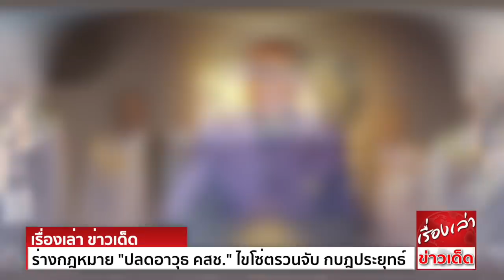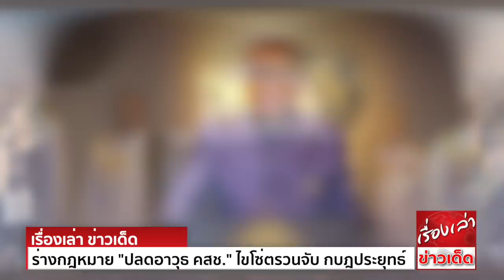ร่างกฎหมาย "ปลดอาวุธ คสช." ไขโซ่ตรวนจับ "กบฎประยุทธ์" รัฐประหาร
ร่างกฎหมาย "ปลดอาวุธ คสช." คือคุณแจหลักที่จะเอาผิด "บิ๊กตู่" และ ผู้เกี่ยวข้องทั้งหมด ในการทำ"รัฐประหาร" 22 พ.ค. 2557 ตามมาตรา 113 ข้อหา"กบฎ"
โดยต้องใช้เสียง ส.ส. ส่วนใหญ่ โหวตผ่านวาระที่ 1 ขั้นรับหลักการของสภาในสัปดาห์ที่จะถึงนี้

น่าจะมีชื่อจำนวนไม่น้อยที่จะถูกแจ้งข้อหา“กบฎ” ต่อเหตุการณ์“รัฐประหาร” ปี 2557 หากร่างพระราชบัญญัติยกเลิกประกาศและคำสั่งคณะรักษาความสงบแห่งชาติ และคำสั่งหัวหน้าคณะรักษาความสงบแห่งชาติ
ที่ขัดต่อหลักสิทธิมนุษยชนและประชาธิปไตย พ.ศ. …. ที่เรียกว่า ร่าง “ปลดอาวุธ คสช.” หรือร่าง “รื้อมรดก คสช.” ถูกบังคับใช้

ร่างกฎหมายดังกล่าว ริเริ่มโดย โครงการอินเทอร์เน็ตเพื่อกฎหมายประชาชน (ไอลอว์) ร่วมกับเครือข่ายภาคประชาชน 23 องค์กร รวบรวมรายชื่อประชาชนเมื่อเดือนมกราคม 2561
เพื่อเสนอให้ยกเลิกประกาศ และคำสั่ง คสช.รวม 35 ฉบับ ที่มีเนื้อหาจำกัดสิทธิประชาชน ก่อนเสนอต่อสภาผู้แทนราษฎร พร้อมรายชื่อประชาชน 13,409 คน แต่ผ่านการตรวจสอบของสำนักงานเลขาธิการสภา
เหลือ 12,609 คน

ภายหลัง คสช.ออกกฎหมาย “นิรโทษกรรม” ให้ผู้เกี่ยวข้องการเข้าควบคุมอำนาจการปกครองทั้งหมด ในรัฐธรรมนูญชั่วคราว 2557 จากนั้นนำมาแขวนไว้ในมาตรา 279 รัฐธรรมนูญ 2560
ให้มีผลบังคับใช้ต่อไป รวมถึงการรับรองประกาศและคำสั่งทั้งหลาย จนกว่าจะมี พ.ร.บ.ยกเลิกหรือแก้ไข

“ไอลอว์” ได้จัด คำสั่ง-ประกาศ คสช. ออกเป็น 4 กลุ่ม ที่อ้างว่ากระทบสิทธิเสรีภาพ ประกอบด้วย

1. จำกัดเสรีภาพการแสดงออกของประชาชน เช่น ห้ามชุมนุมทางการเมือง 5 คนขึ้นไป ไม่มารายงานตัว

2. กระทบต่อสิทธิในกระบวนการยุติธรรม เช่น พลเรือนขึ้นศาลทหาร ให้อำนาจทหารตรวจค้น จับกุม ควบคุมตัว 7 วัน

3. จำกัดเสรีภาพสื่อมวลชน เช่น ระงับการให้บริการส่งข้อความเชิงปลุกระดม ยั่วยุ สร้างความรุนแรง ต่อต้าน คสช.

4. ละเมิดสิทธิชุมชนและสิ่งแวดล้อม เช่น ปฏิบัติการทวงคืนผืนป่า ตั้งคณะกรรมการนโยบายเขตพัฒนาเศรษฐกิจพิเศษ นำที่ดินสาธารณสมบัติ มาทำเป็นเขตเศรษฐกิจพิเศษรวม 7 จังหวัด
ยกเว้นการใช้ผังเมืองรวมสำหรับกิจการบางประเภท เช่น โรงไฟฟ้าขยะ โรงไฟฟ้าชีวมวล โรงงานกำจัดขยะ และอื่นๆ

โดยคำสั่ง-ประกาศที่เกี่ยวข้องกับกลุ่มที่ 4 จะมีผลกระทบมากที่สุด เพราะปัจจุบันการแก้ไขปัญหาหลายๆเรื่อง ยังไม่มีกฎหมายใหม่มารองรับ เท่ากับว่าหากร่าง “ปลดอาวุธ คสช.” บังคับใช้
จะส่งผลให้กฎหมายต่างๆ ถูกยกเลิกทั้งหมด ทุกอย่างจะวกกลับไปใช้กฎหมายตัวเดิม ก่อนเหตุรัฐประหารปี 2557

ในขณะที่กลุ่มที่ 1 ถึงกลุ่มที่ 3 เรียกได้ว่าไม่มีผลอะไรทั้งสิ้น เพราะ คสช.ได้ยกเลิกคำสั่ง-ประกาศ ดังกล่าวไปหมดแล้ว และปัจจุบันก็ไม่ได้นำมาบังคับใช้ หรือแม้แต่เปิดโอกาสให้ผู้ได้รับผลกระทบ
ฟ้องร้องเรียกค่าเสียหาย ก็กระทำมิได้ เนื่องจากเจ้าหน้าที่ปฏิบัติงานมีกฎหมายรองรับในเวลานั้นๆ

“ประกาศ และคำสั่ง คสช.ที่เกี่ยวข้องกับ กลุ่มที่ 1 ถึงกลุ่มที่ 3 ยกเลิกไปหมดแล้ว ไม่มีผลอะไรทั้งสิ้น สิ่งที่ปฏิบัติไปแล้วในขณะที่กฎหมายบังคับใช้ก็จบไปแล้ว และถือว่าปฏิบัติชอบด้วยกฎหมาย
แม้ต่อมากฎหมายตัวนั้นถูกยกเลิก ก็ยกเลิกไป เพราะปัจจุบันก็ไม่ได้ปฏิบัติอยู่แล้ว แต่ในส่วนที่ยังปฏิบัติอยู่โดยเฉพาะกลุ่มที่ 4 มีกฎหมายมารองรับหรือไม่ ถ้าหากไม่มี แล้วอยู่ๆไปยกเลิก
บ้านเมืองก็ลงเหวไปหมด” หน่วยงานความมั่นคง ระบุ

หน่วยงานความมั่นคง มองว่า เป้าหมายหลักของไอลอว์ และเครือข่ายภาคประชาชน 23 องค์กร ไม่ได้อยู่ที่ประเด็นดังกล่าว แต่ต้องการเอาผิด “คณะรัฐประหาร” และผู้เกี่ยวข้องทั้งหมด
ตามมาตรา 113

(1) ล้มล้างหรือเปลี่ยนแปลงรัฐธรรมนูญ

(2) ล้มล้างอำนาจนิติบัญญัติ อำนาจบริหาร หรืออำนาจตุลาการแห่งรัฐธรรมนูญ หรือให้ใช้อำนาจดังกล่าวแล้วไม่ได้

(3) แบ่งแยกราชอาณาจักรหรือยึดอำนาจปกครอง ในส่วนหนึ่งส่วนใดแห่งราชอาณาจักร ผู้นั้นกระทำความผิดฐานเป็น“กบฏ” ต้องระวางโทษประหารชีวิต หรือจำคุกตลอด

ทั้งนี้ หากพิจารณาโครงสร้าง คสช.ปี 2557 รายชื่อลำดับต้นๆที่จะถูกแจ้งข้อหา“กบฎ” (ยศและตำแหน่งขณะนั้น) ประกอบด้วย
พล.อ.ประยุทธ์ จันทร์โอชา หัวหน้า คสช.
พล.อ.ธนะศักดิ์ ปฏิมาประกร รองหัวหน้า คสช.
พล.ร.อ.ณรงค์ พิพัฒนาศัย รองหัวหน้า คสช.
พล.อ.อ.ประจิน จั่นตอง
พล.ต.อ.อดุลย์ แสงสิงแก้ว รองหัวหน้า คสช.
พล.อ.อุดมเดช สีตบุตร เลขา คสช.
พล.อ.ไพบูลย์ คุ้มฉายา หัวหน้าฝ่ายกฎหมายและกระบวนการยุติธรรม คสช.
พล.ท.ฉัตรเฉลิม เฉลิมสุข รองหัวหน้าฝ่ายฯ
พล.ท.สุชาติ หนองบัว ฝ่ายกำลังพลเป็นรองหัวหน้าฝ่ายกิจการพิเศษ คสช.
พล.อ.อักษรา เกิดผล รองหัวหน้าฝ่ายความมั่นคง
พล.อ.อ.ตรีทศ สนแจ้ง รองหัวหน้าฝ่ายเศรษฐกิจ

รวมถึงในส่วนของกองกำลังรักษาความสงบเรียบร้อย ที่มีแม่ทัพภาคที่ 1 เป็นผู้บัญชาการ กองกำลังรักษาความสงบเรียบร้อย (กกล.รส.) และมีหน่วยในบังคับบัญชาคือ กองกำลังรักษาความสงบเรียบร้อยกองทัพภาค 1 - 4
(กำลังของกองทัพไทย เหล่าทัพ และสำนักงานตำรวจแห่งชาติ ขึ้นควบคุมทางยุทธการ)

เป็นที่สังเกตด้วยว่า โครงสร้าง คสช. มีการเปลี่ยนแปลงต่อเนื่องนับตั้งแต่วันที่ 22 พฤษภาคม 2557 จนถึง 16 กรกฎาคม 2562 ด้วยการเพิ่มบุคคลเข้าไปนั่งในตำแหน่งต่างๆ
ทั้ง พล.อ.ประวิตร วงษ์สุวรรณ , พล.อ.อนุพงษ์ เผ่าจินดา ตลอดจนผู้บัญชาการเหล่าทัพ ที่ต้องมารับไม้ต่อจากคนเดิมที่เกษียณอายุราชการ รวมถึงแม่ทัพ นายกอง ต้องขยับตามตำแหน่งที่ว่างลง

ในห้วงปีสุดท้ายโครงสร้าง คสช.ก่อนจะสิ้นสภาพ ยังมีชื่อ พล.อ.อภิรัชต์ คงสมพงษ์ เป็นเลขา คสช และ ผบ.กกล.
พล.ท. ณรงค์พันธ์ จิตต์แก้วแท้ แม่ทัพภาคที่ 1 (กกล.รส.ทภ.1)
พล.ท. ธรากร ธรรมวินทร แม่ทัพภาคที่ 2 (กกล.รส.ทภ.2)
พล.ท. ฉลองชัย ชัยยะคำ แม่ทัพภาคที่ 3 (กกล.รส.ทภ.3)
พล.ท. พรศักดิ์ พูลสวัสดิ์ แม่ทัพภาคที่ 4 (กกล.รส.ทภ.4)

ขอขอบคุณข้อมูลดีๆจาก กรุงเทพธุรกิจ